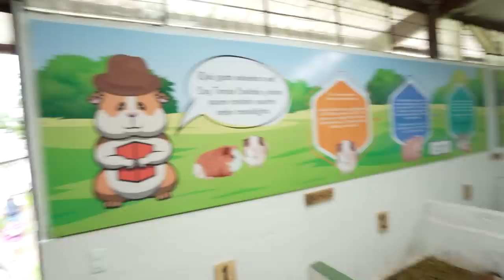El ÚNICO colegio en Ecuador SIN AULAS | INCREÍBLE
En este colegio! Enseñan 50% practica con CUYES, VACAS, CAMPO, etcétera….

¡SÍGUEME!